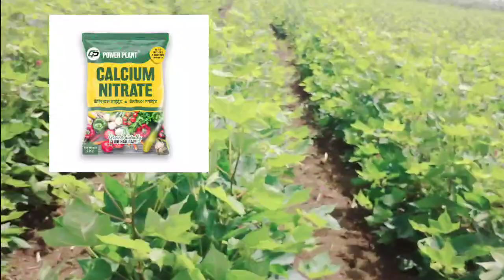कापूस पाते गळ कारणे व उपाय | पातेगळ फवारणी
कापूस पीक
कापूस पातेगळ उपाय
पातेगळ
कापूस पिकातील पातेगळ
कापूस पातेगळ थांबवण्यासाठी रामबाण उपाय
कापूस पातेगळ थांबवण्यासाठी व जास्त पाते लागण्यासाठी उपाय
कापूस पिकातील पातेगळ व पानगळ व पाने वाकडे होणे उपाय
कपाशी पातेगळ काय उपाय करावा
कापूस पातेगळ थांबवा फक्त स्वस्तात मस्त फवारणी
कापूस पातेगळ उपाययोजना
कपाशी पातेगळ कारणे
कपाशी पातेगळ फवारणी
कपाशी पातेगळ स्प्रे
कापूस स्प्रे

What is the spray for cotton crops?
Which herbicide is best for cotton?

What is cotton spray oil?
How many pesticides are used on cotton?
Which fertilizer is applied to cotton?
What chemical is used to spray crops?
What is the first spray for cotton crop?
What are the 4 types of pesticides?
why is cotton spread oil